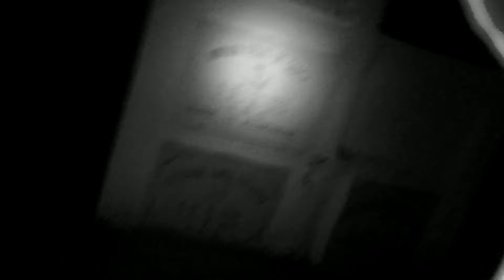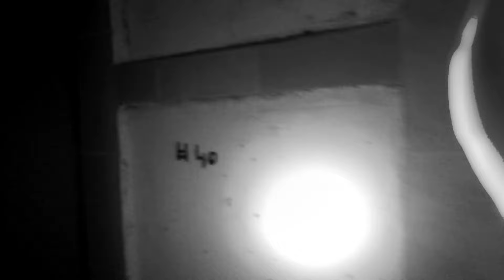Grabando Antes De Poner La Camara De vigilancia.